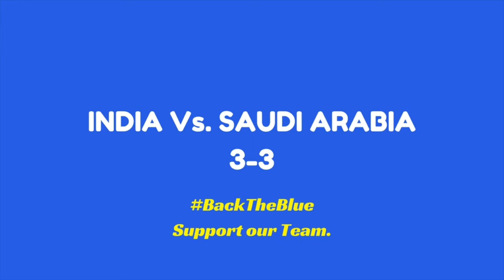Under17 Indian football team-India under17 football team[worldcup squad- 2017]:Road to U-17 WorldCup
Hey guys, we are back with another amazing video Under17 Indian football team-India under17 football team[worldcup squad- 2017]:Road to U-17 WorldCup!!Must WAtch, hope u like it.
Support our stars, Nongdamba Naorem, Shubham Sarangi, Aman Chetri in attack, Wangjam Suresh(c), Komal Thatal, Saurabh Mehar, Aniket Jadhav, Amarjit Singh Kiyam in the midfield and Boris SIngh Thangjam, Mohammad Rakip, Sanjeev Stalin, Jitendra Singh in defence. Our goalkeepers are also showing great enthusiasm in their jobs.

So let's come forward and support India U17 National Football Team for the upcoming FIFA event.

Our application is launching this week, we will be delighted to personally send you the invitation to the application. Ping us with your email IDs.

ChaseYourSport.
Sports is the new Social.
Let's be social for sports.